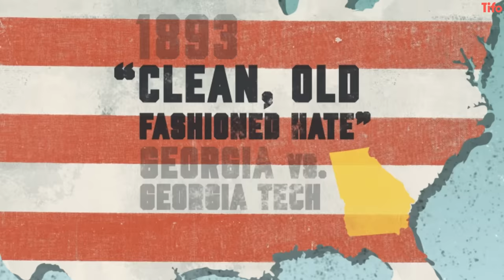Why the world finds American sports strange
The NFL is the most popular sport in America. But it does not sell the most tickets or enjoy the strongest hold over communities.

That’s college football. But if the NFL is the USA’s most popular entertainment product, why does college football pull in higher attendances?

Nick Harris writes. Philippe Fenner illustrates.

About Tifo Sports:
Tifo creates in-depth historical and geopolitical breakdowns of sports across the globe.

We provide analysis on the NBA, NFL, tennis, golf and more.

Tifo was founded in 2017 and became a part of The Athletic in 2020. The Athletic brings you world-class sports journalism from the best team of writers in the world. Whether it's exclusive interviews, insightful podcasts or thought-provoking stories, The Athletic has you covered.